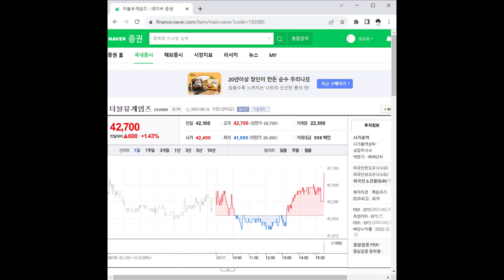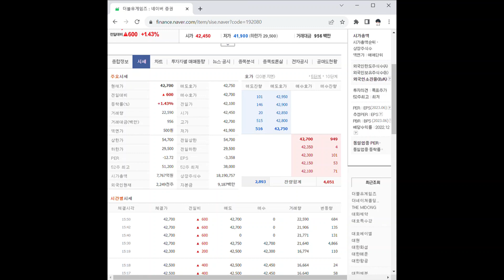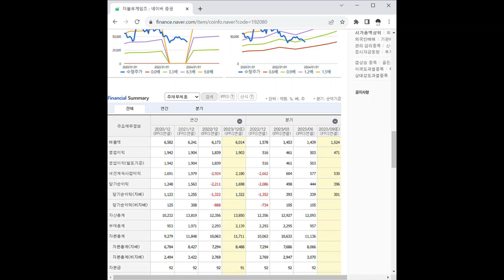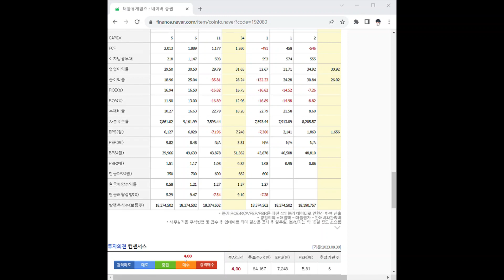192080더블유게임즈 주가 전망 및 차트 분석